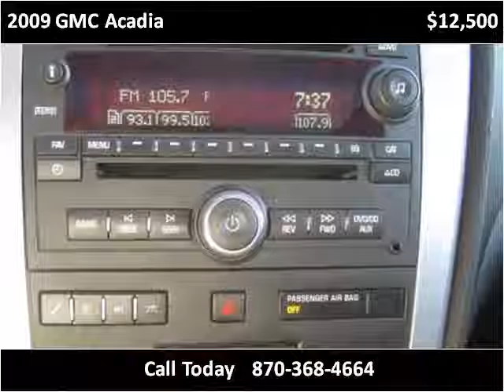2009 GMC Acadia Used Cars Melbourne AR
This 2009 GMC Acadia is available from Campbell's Auto Sales.